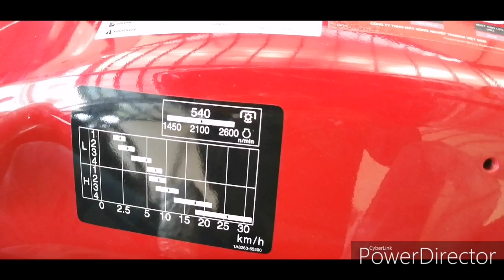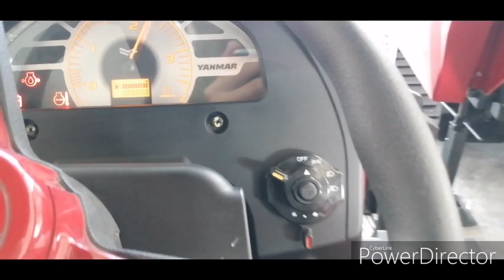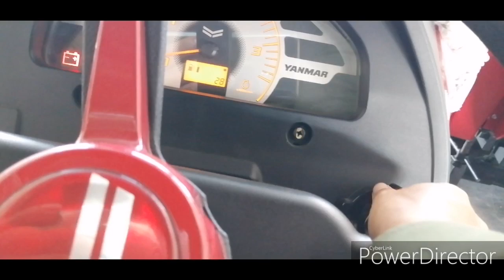Máy cày YANMAR YM351A và YM357A đã có mặt tại công ty THỜI HƯNG KG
Yanmar duc nguyen